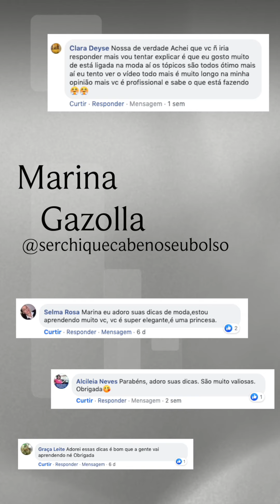Saber essa combinação vai transformar seus looks!!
🌟 Minicurso Elegante para sempre + Inscrição na Comunidade Club Chique
✅ Disponível para assistir de 07/11 à 12/11 até 23:59.

Para assistir clique no link aqui abaixo:
Aprenda a estar sempre segura e bem vestida para qualquer ocasião independente do seu corpo e tamanho do seu bolso!